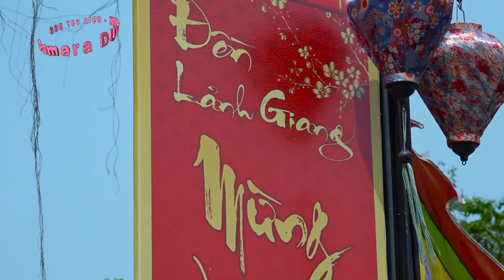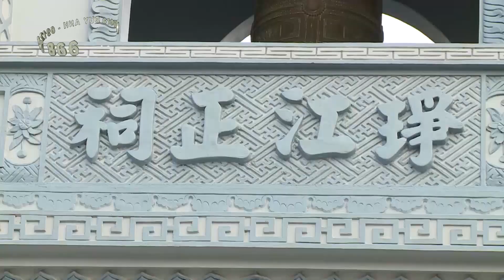Thanh đồng Trần Thanh Hằng cung nghinh Tiên Thánh tại Đền Tiên Nga 2